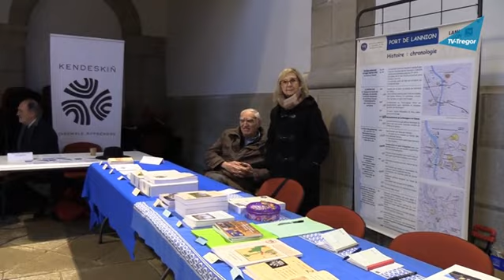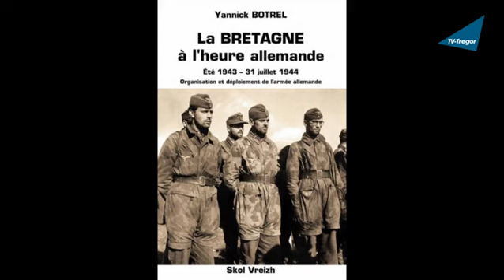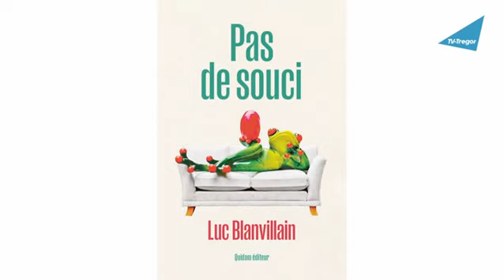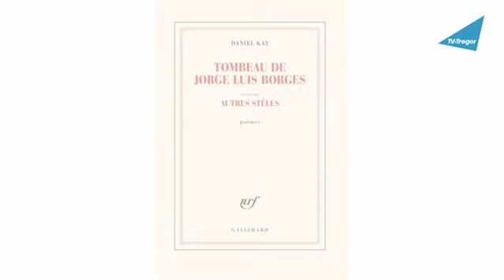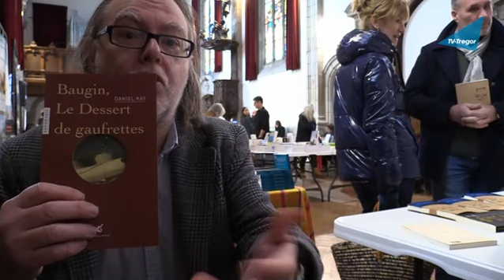Salon du Livre de Lannion 2023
Le premier salon du livre de Lannion s’est tenu le 22 janvier 2023 dans la chapelle Sainte-Anne et dans l’espace du même nom. Organisé par l’association «Le dragon rouge du Trégor-Goëlo », en partenariat avec la mairie de Lannion, ce premier salon, quoique généraliste, était agrémenté par l’association de la littérature et de la peinture.

35 auteurs et 6 éditeurs ont pu dialoguer avec un public nombreux alors que 7 peintres exposaient leurs œuvres dans une salle voisine. Pour un coup d’essai, ce fut, d’après les visiteurs et les exposants, un coup de maître. Il faut savoir que lors de la première d’un événement culturel tel que celui-là, les organisateurs ne bénéficient d’aucune subvention. « Le dragon rouge du Trégor-Goëlo » a donc dû faire appel aux écrivains locaux à quelques exceptions près. Ce fut possible car le Trégor est riche en auteurs et en artistes peintres. Yvon Le Men, Daniel Kay, Yannick Botrel, Luc Blanvillain, Alexis Gloaguen et bien d’autres se sont côtoyés durant une journée entière. La réussite de ce salon encourage les organisateurs a envisager sérieusement la poursuite de cette belle aventure en 2024, peut-être dans un autre lieu et à une autre date …